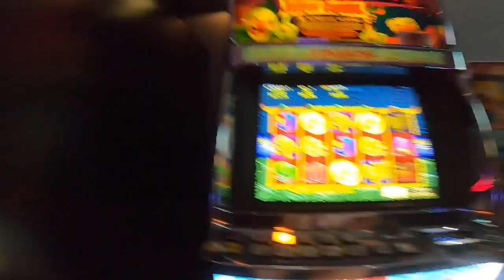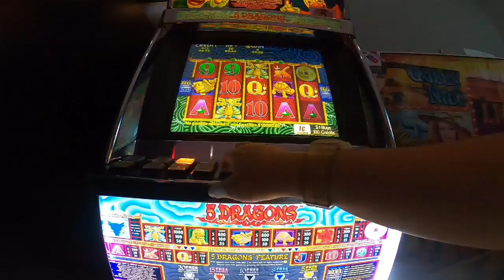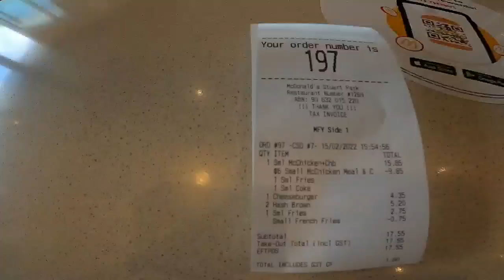[ind] PUB CRAWL | NT, Australia